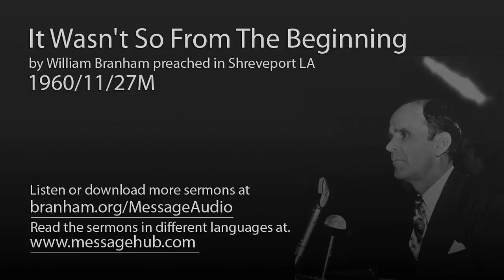It Wasn't So From The Beginning (William Branham 60/11/27M)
It Wasn't So From The Beginning by William Branham preached in Shreveport LA 1960/11/27M